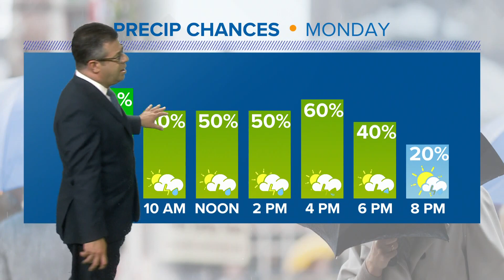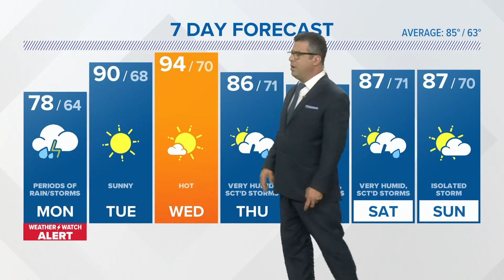CONNECTICUT FORECAST: Flood warning issued as storms dump rain over state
Flood Watch has been issued for the entire state through early Tuesday. Litchfield County was hit particularly hard by slow-moving storms Sunday afternoon and then again this morning. However, the wettest part of the day is coming to an end, with widespread showers and storms possible this afternoon.